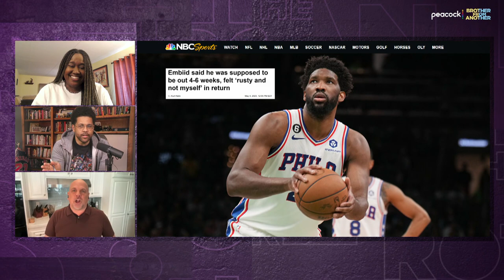What is Milwaukee Bucks’ plan at head coach after Mike Budenholzer? | Brother From Another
Kurt Helin joins BFA to break down what’s next for the Milwaukee Bucks at head coach after they moved on from Mike Budenholzer. He also examines the Suns-Nuggets series as Phoenix looks to rebound at home.